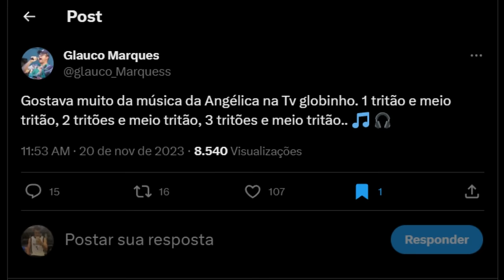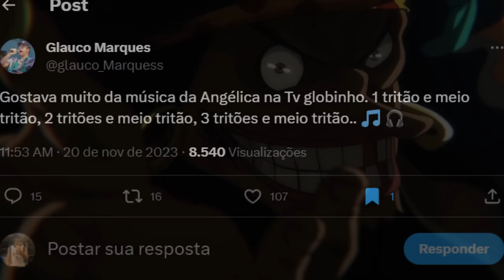BOMBA! NOVOS LANÇAMENTOS DE ONE PIECE DUBLADO ESTÃO CONFIRMADOS!? | NETFLIX VAI LANÇAR QUANDO?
Então, é isso? um novo arco de One Piece dublado já está confirmado? Nessa semana ocorreu o tão esperado anúncio dos novos episódios de One Piece na Netflix! Esse foi sem dúvidas um dos anúncios mais esperados pelos fãs, até porque One Piece é um dos maiores sucessos da plataforma.

Porém, muita gente, MUITA GENTE MESMO, inclusive eu, não gostou da quantidade de episódios que foram anunciados, basicamente o próximo lançamento que vai acontecer no dia 31 de dezembro só irá lançar 23 episódios.

E isso é bem triste até porque já foi confirmado que até mesmo a dublagem do arco de marineford já foi feita, ou seja, só está esperando a liberação da Netflix para esses episódios serem lançados. E é exatamente por causa disso que tanta gente assim não gostou da quantidade de episódios que irão chegar nesse novo lançamento, pois ao invés de lançar vários arcos de uma vez só, eles só irão lançar um.

E nessa semana tivemos outra grande surpresa enviada pelo Glauco Marques, o diretor da dublagem de One Piece aqui no Brasil. Ele sempre costuma soltar muitas dicas sobre como tá o andamento dos novos episódios de One Piece dublado, foi até através dele que o público descobriu que o arco de marineford já estava sendo dublado.

E dessa vez ele lançou outra dica sobre um novo arco de One Piece dublado que está sendo feito! E o melhor de tudo, é que esse é um dos arcos mais esperados pelos fãs de One Piece. Se você quer entender tudo sobre esse novo lançamento, assiste esse vídeo até o final pois eu vou te mostrar tudo aqui nesse vídeo.